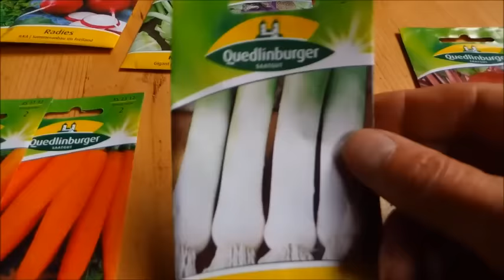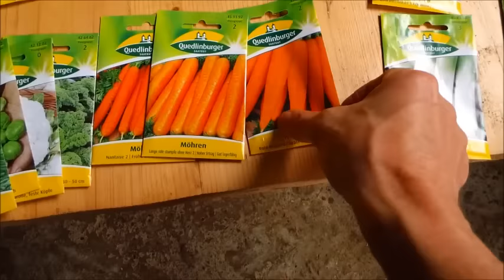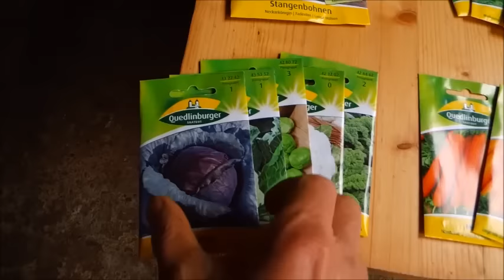Selbstversorgung / Saatgut 2016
Dies ist das von mir verwendete Saatgut.